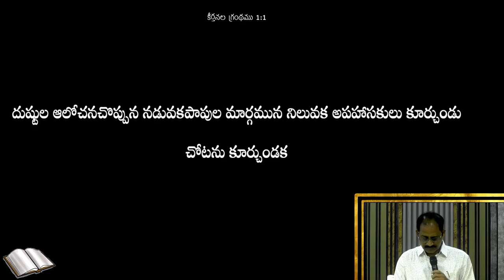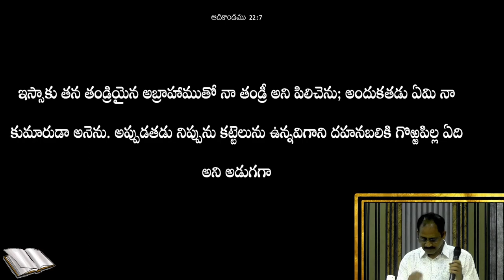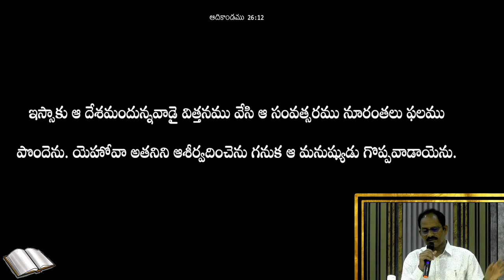WEEKLY MESSAGE - 20 || IPC KANURU || Dr. L. SAMUEL GARU